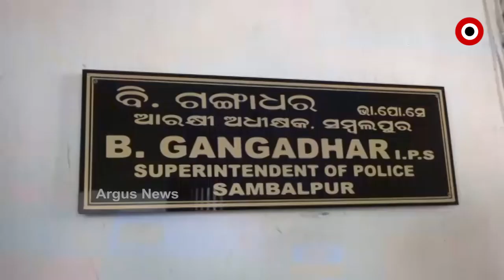ସମ୍ବଲପୁର ଏସପି ପ୍ରେସମିଟ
ସମ୍ବଲପୁର ସହରରେ ବ୍ରାଉନ ସୁଗର ଜବତ ଓ ଏଟିଏମ ଫ୍ରଡ କୁ ନେଇ ପ୍ରେସମିଟରେ ପ୍ରତିକିୟା ରଖିଛନ୍ତି ସମ୍ବଲପୁର ଏସପି...